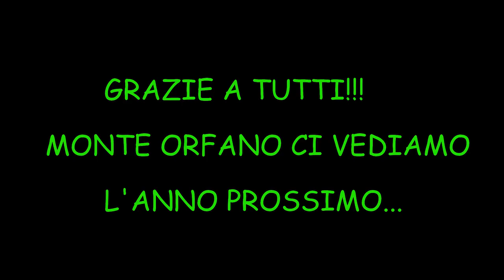Monte Orfano Crossrace 2016